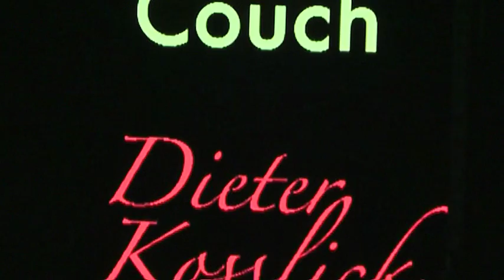Kurtz auf der Couch im Varieté Wintergarten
Jeden 1. Montag im  Monat empfängt der Gesellschaftsreporter der Berliner Zeitung Andreas Kurtz, einen hochkarätigen Gast auf seiner Couch im Varieté Wintergarten.
In der gemütlichen Atmosphäre ist ein unterhaltsamer Abend garantiert.
Kurtz auf der Couch | am 6 .Januar mit Karl Dall